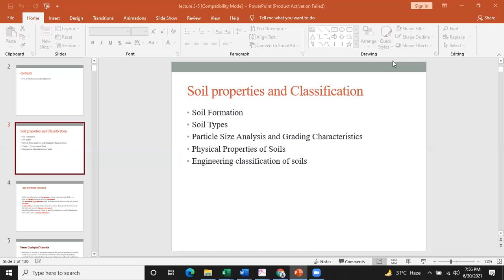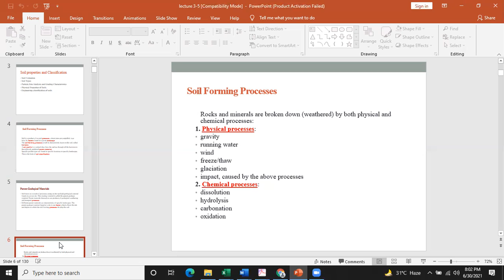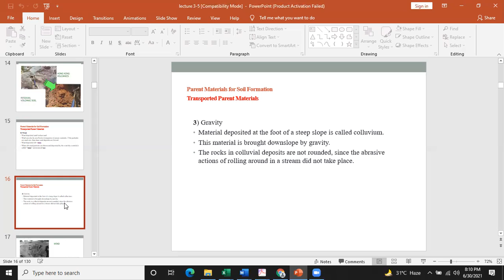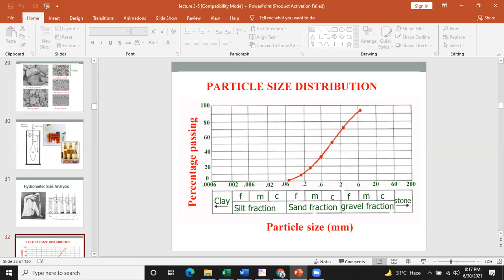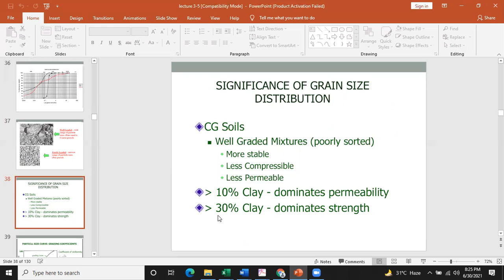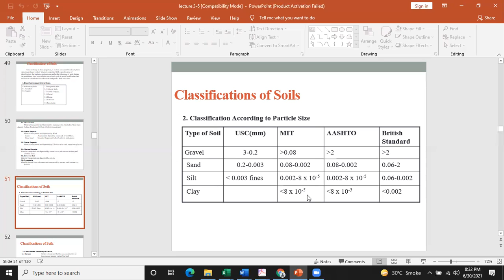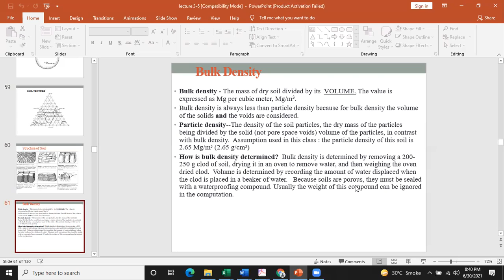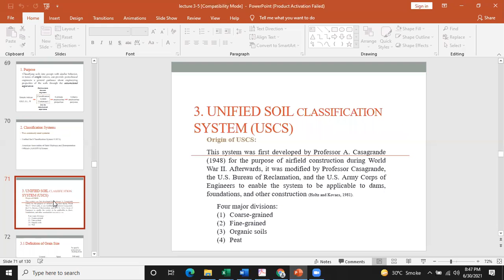Soil classification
lecture video on soil classification.

By PROF DR ADNAN QADIR